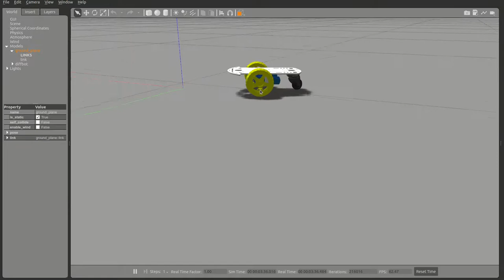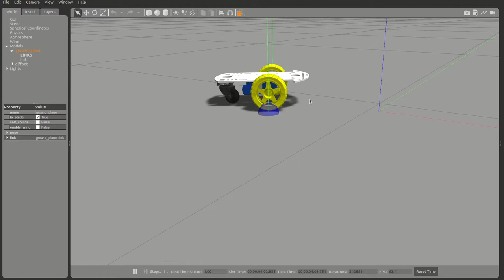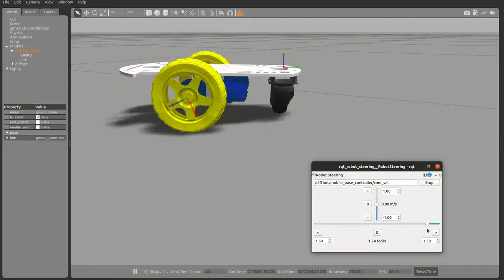DiffBot #5 robot_description with meshes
The video shows DiffBot in Gazebo running the gazebo_ros_control plugin with diff_drive_controller from ROS Control. The robot model has a rear caster wheel and the PID values of Gazebo are not tuned. All mesh files are stored in stl format in the DiffBot Github repository (see below).

DiffBot is an autonomous differential drive robot with two wheels. Its main processing unit is a Raspberry Pi 4 B running Ubuntu Mate 20.04 and the ROS 1 (ROS Noetic) middleware.